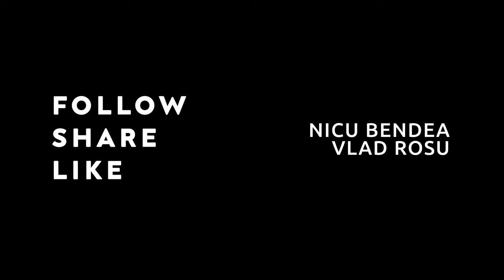PREGATIRI DE RAZBOI